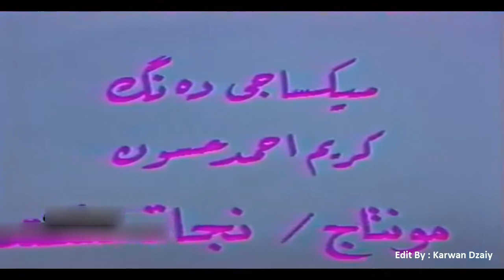Ali Muhamad Zangana - Naza_Clip | عه‌لی محمد زه‌نگه‌نه‌ - نازه‌